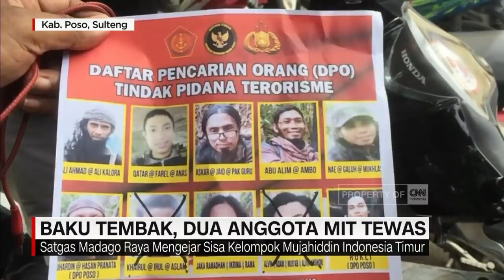Baku Tembak, Dua Anggota MIT Tewas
Aparat satuan tugas operasi madago raya, terus memburu sisa kelompok Mujahiddin Indonesia Timur,  setelah dua anggota MIT tertembak mati pada senin satu maret lalu.

Like & Follow Facebook:
CNN Indonesia

cnnindonesiatv